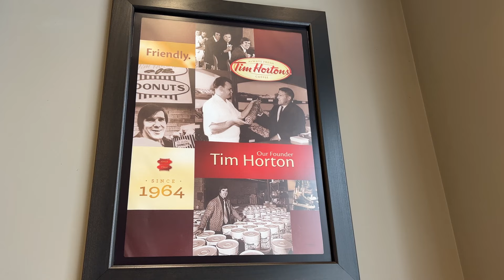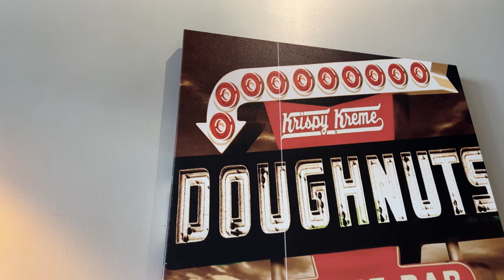TORONTO DOWNTOWN 4K VLOG. CHINATOWN. KENSINGTON MARKET. DAVID PECAUT SQUARE. GRANGE PARK. CITY TOUR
✅ TIMELINE
00:00 - It's a special day
01:07 - David Pecaut Square
03:15 - Grange Park
06:50 - Chinatown old Toronto
07:40 - Kensington Market and Chinatown
11:08 - Conclusion words

This is a special vlog recorded on October 8, 2022. In this vlog, we are celebrating some anniversary and just exploring the incredible city of Toronto. Let me please show you how I see this city and its must-see places like Chinatown, Kensington Market, an awesome Grange Park and of course David Pecaut Square.

Yes, guys, I know that Kensington market did not show you very well. I'll be doing a separate video for Kensington Market in one of my next vlogs.

Please tell me if you like this video. So that I understand that I create the content that you want. Thanks for the feedback.